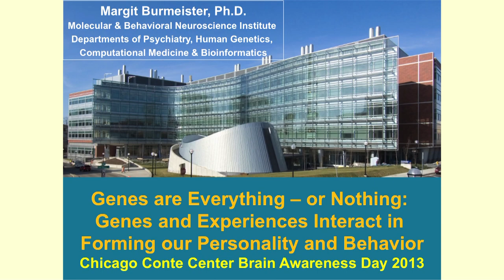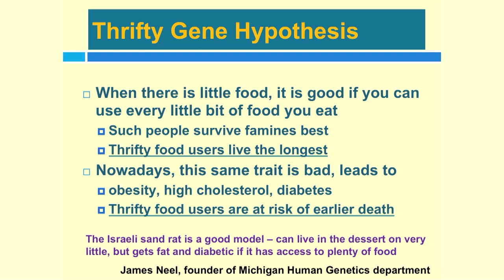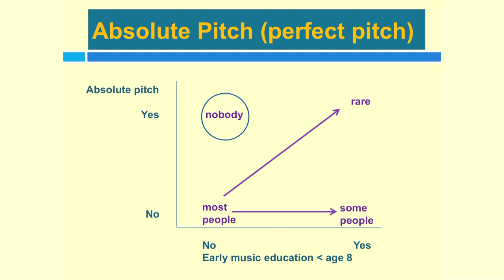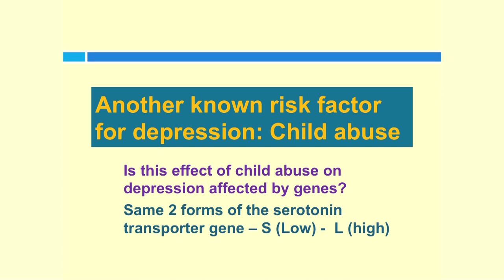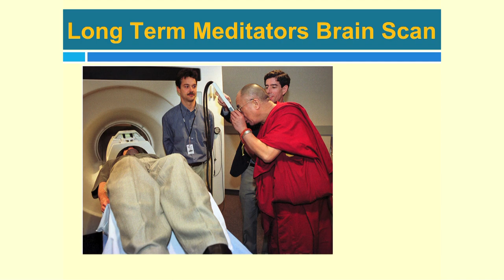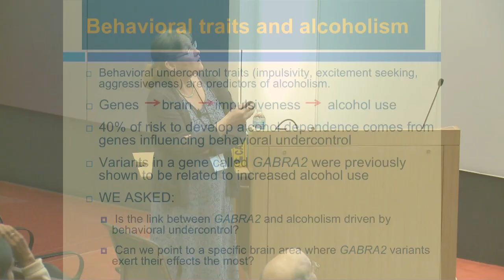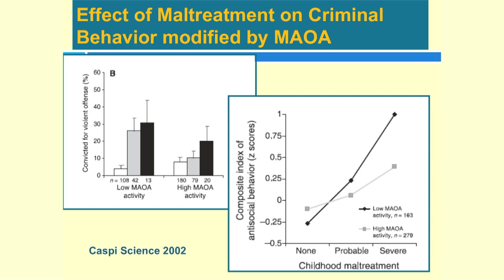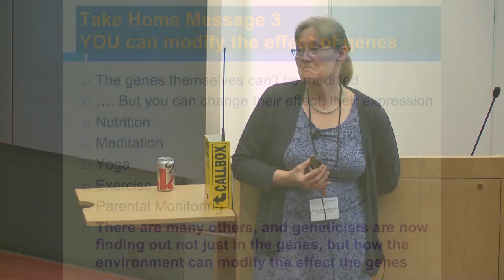Dr. Margit Burmeister speaks at Brain Awareness Day 2013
Dr. Margit Burmeister, Professor of Human Genetics and Psychiatry at the University of Michigan Medical School, speaks about "Genes and Experience Aren't Everything When It Comes to Personality and Behavior" at the Second Annual Brain Awareness Day hosted by the Conte Center for Computational Neuropsychiatric Genomics at the University of Chicago (May 18, 2013).